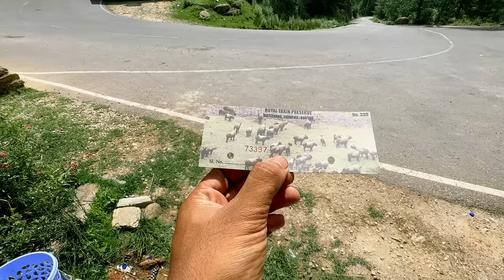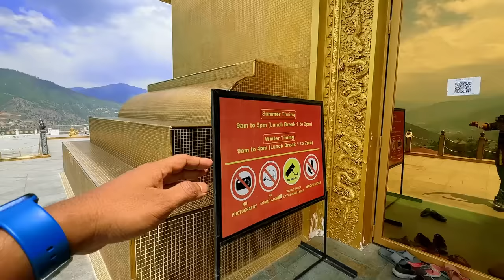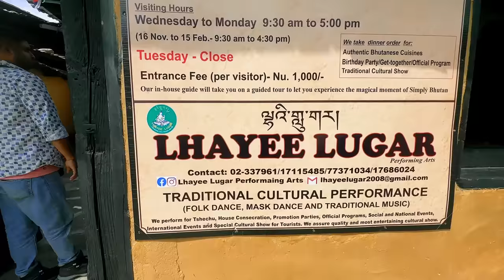ভুটানের রাজধানী থিম্পু | Thimphu City Sightseeing | Bhutan Tour Itinerary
Thimphu City Sightseeing | Bhutan Tour Itinerary | Bhutan Tour Guide

ভুটান ভ্রমন এর খরচ
প্রতিরাত 1200 টাকা প্রতি জন
ইনসিওরেন্স 500-700  টাকা One Time Per Person
গাইড 2000 Per Day ( One to Three Person)
ডকুমেন্ট - ভোটার কার্ড / পাসপোর্ট (18 বছরের নীচে Birth সার্টিফিকেট)

📌প্যাকেজ এর জন্য যোগাযোগ করতে পারেন
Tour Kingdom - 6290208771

📌Bhutan 4 Night 5 Days Tour (Two Star Hotel & Three Star Hotel)
Day 1 - Jaigaon to Thimphu
Day 2 - Thimphu local sightseeing like  Buddha Point, Chorten Memorial, Chamlangthang Monasteries, Handcraft Markets, Zoo, Royal Palace View, Tashi choe Dzong, Etc.  Night stay Thimphu
Day 3 - Thimphu to Paro & visit Chelela pass. Night stay Paro
Day 4 - Tiger nest & Paro Local sightseeing like Paro Dzong- Rinpong Dzong, Paro National Museum, Drugyel Dzong, Paro Market etc. Night stay Paro.
Day 5 - Paro to Jaigaon drop
📌Including
Hotel with Breakfast & Dinner
Car
SDF ( Per Night Rs. 1200 for one person)
Guide Hindi & English spoken
Travelers Insurance
📌Excluding
Entry Free
Lunch
Any types of riding
2 Adult, 2 Star hotel 1 room & Kia Sonet Car - Rs. 62,000
4 Adult, 2 star hotel 2 room & Ertiga Car - Rs. 88,500
6 Adult, 2 star hotel 3 room & Toyota Hiace Car - Rs. 1,23,500
2 Adult, 3 Star hotel 1 room & Kia Sonet Car - Rs. 67,500
4 Adult, 3 star hotel 2 room & Ertiga Car - Rs. 99,500
6 Adult, 3 star hotel 3 room & Toyota Hiace Car - Rs. 1,40,800
📌Bhutan 5 Night 6 Days Tour (Two Star Hotel & Three Star Hotel)
Day 3 - Thimphu to Punakha, visit Dochula Pass,
Punakha Dzong & Hanging bridge, back to Thimphu hotel. Night stay at Thimphu
Day 4 - Thimphu to Paro & visit Chelela pass. Night stay Paro
Day 5- Tiger nest & Paro Local sightseeing like Paro Dzong- Rinpong Dzong, Paro National Museum, Drugyel Dzong, Paro Market etc. Night stay Paro.
Day 6 - Paro to Jaigaon drop
📌Including
Car
Travelers Insurance
📌Excluding
Entry Free
Lunch
2 Adult, 2 Star hotel 1 room & Kia Sonet Car - Rs. 72,500
4 Adult, 2 star hotel 2 room & Ertiga Car - Rs. 1,06,500
6 Adult, 2 star hotel 3 room & Toyota Hiace Car - Rs. 1,47,500
2 Adult, 3 Star hotel 1 room & Kia Sonet Car - Rs. 79,500
4 Adult, 3 star hotel 2 room & Ertiga Car - Rs. 1,20,500
6 Adult, 3 star hotel 3 room & Toyota Hiace Car - Rs. 1,68,500